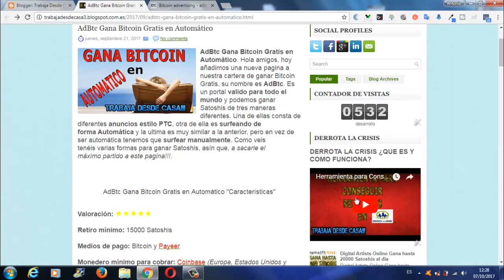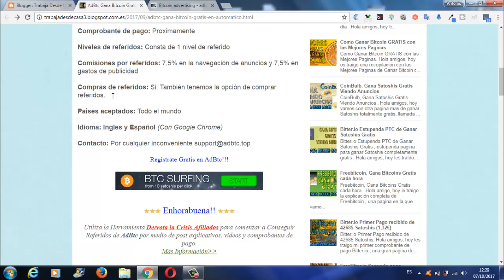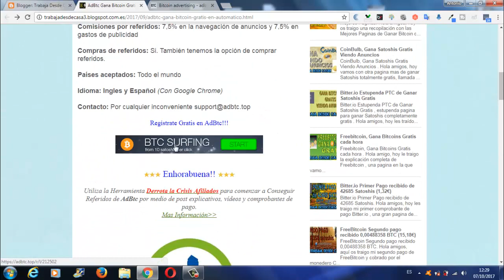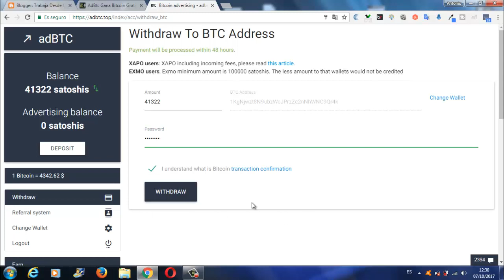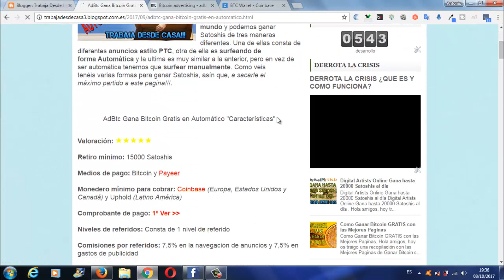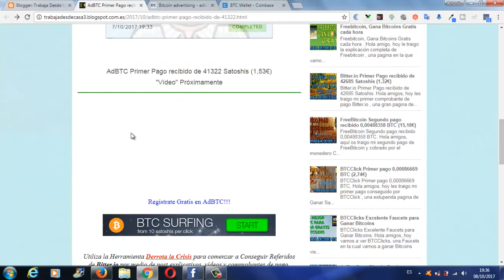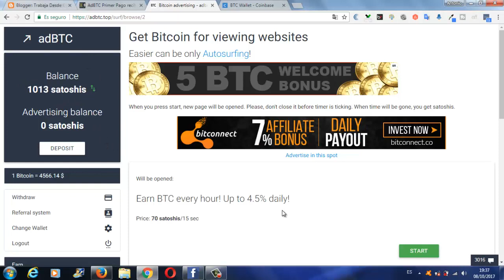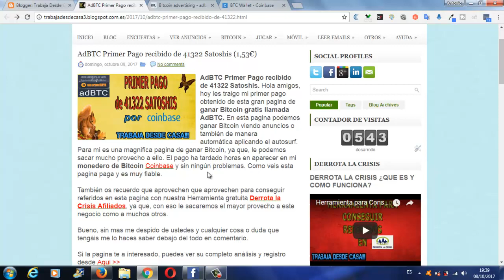AdBTC paga por Coinbase | Mi primer Comprobante de pago de esta pagina Bitcoin | Trabaja Desde Casa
Hola amigos, aquí tenéis mi Primer Pago de 41322 Satoshis en AdBTC y cobrado por mi monedero de Bitcoin Coinbase.

Como veis, otra Pagina mas de las que tenemos en TrabajaDesdeCasa y DerrotalaCrisis que demostramos que paga sin ningún tipo de problemas.

AdBTC es una pagina de GanarSatoshis de forma GRATUITA, ya que, queremos que todos ustedes ganéis Dinero GRATIS sin ningún tipo de Inversión.

Bueno amigos, ahí os dejo el Comprobante de pago para que le echéis un vistazo y se podáis registrar de forma Gratuita.